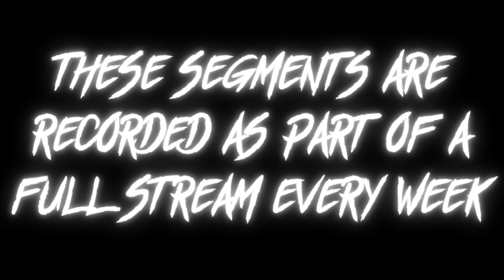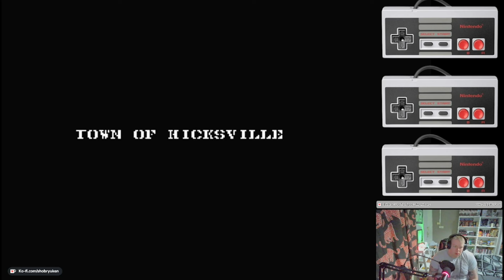Gun.Smoke - First Impressions With ShoBryuken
Every game for the NES released in the UK (PAL-A) given a short run out and an unqualified opinion. Remember, it's just for fun.